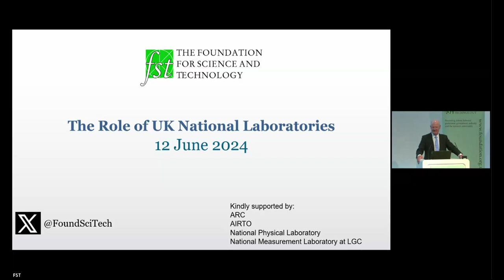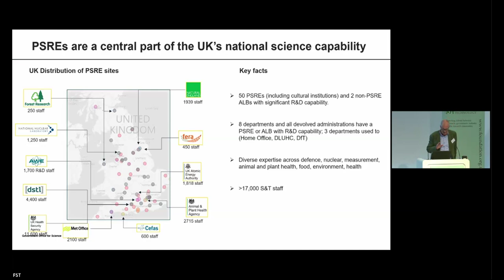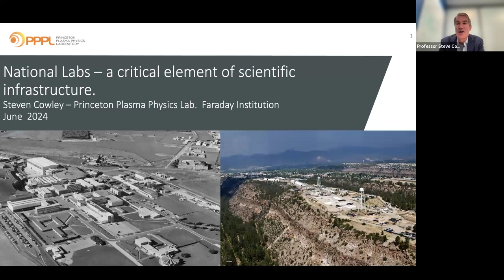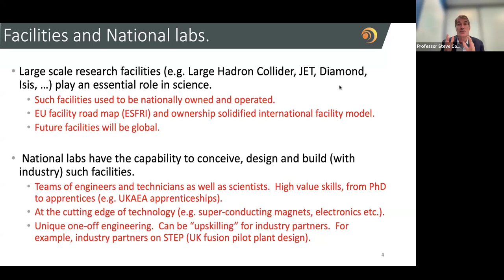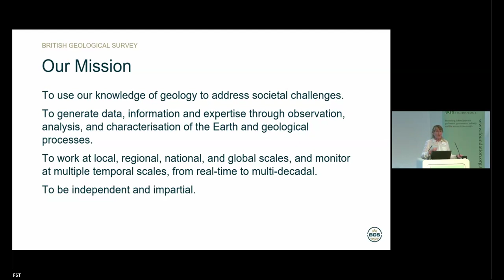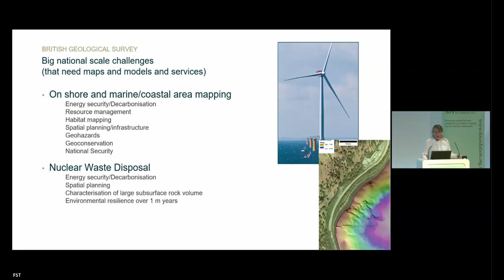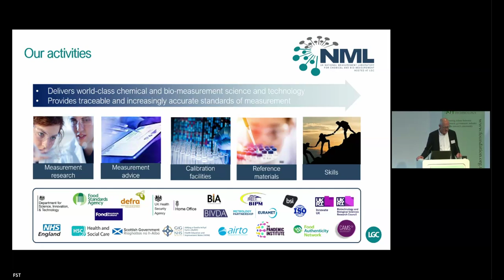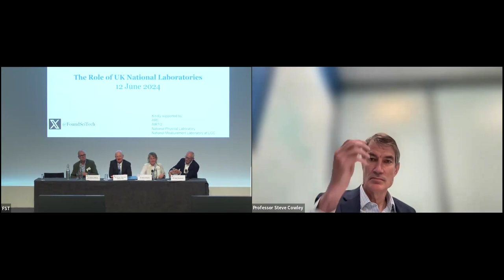The Role of UK National Laboratories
A discussion event organised by the Foundation for Science and Technology and held on 12 June 2024.

The speakers were:
 - Sir Patrick Vallance, former Government Chief Scientific Adviser
 - Professor Steven Cowley, Director, Princeton Plasma Physics Laboratory
 - Dr Karen Hanghøj, Director, British Geological Survey
 - Dr Julian Braybrook, Director, National Laboratories at LGC, and UK Government Chemist

It was chaired by Rt Hon Lord (David) Willetts